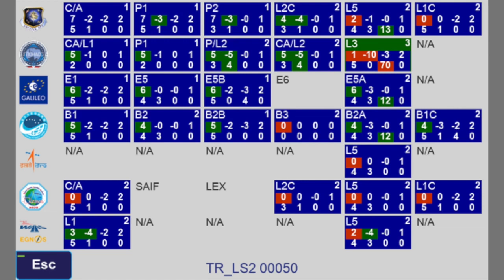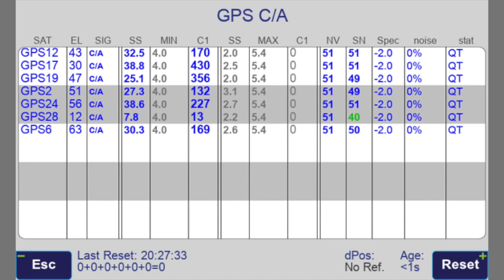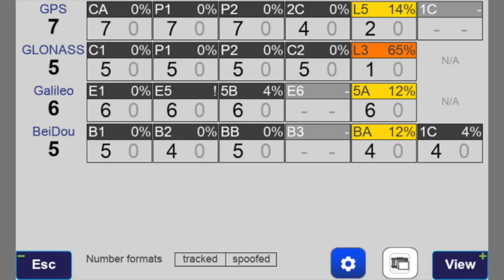Javad GNSS discusses jamming and spoofing technology at Intergeo 2019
At Intergeo 2019, Javad GNSS President and CEO Javad Ashjaee shares how to identify and block spoofers using Javad GNSS technology.